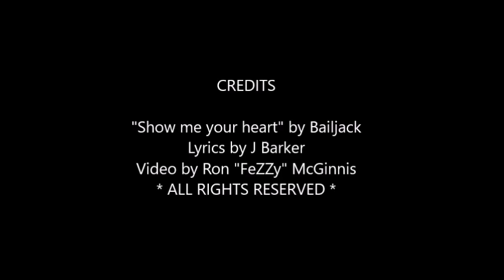Bailjack- Show me your Heart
from the album "Show me your Heart" 2016